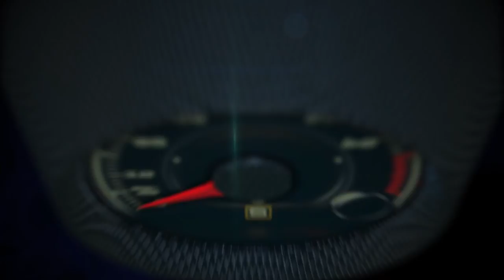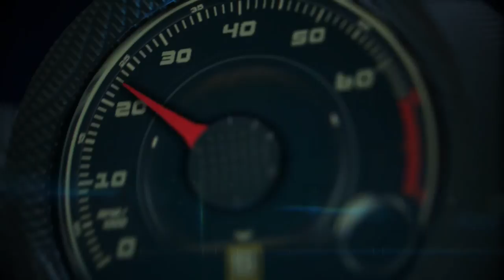Honda CR-V, the guardian of the Edinburgh Castle in Scotland